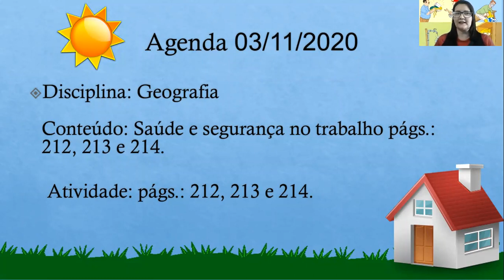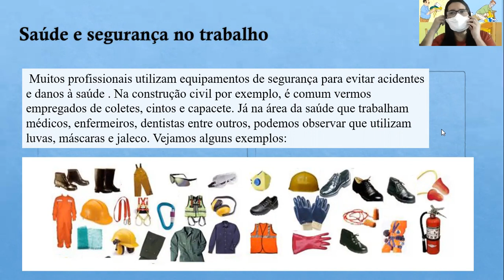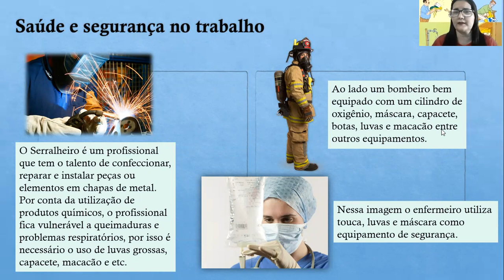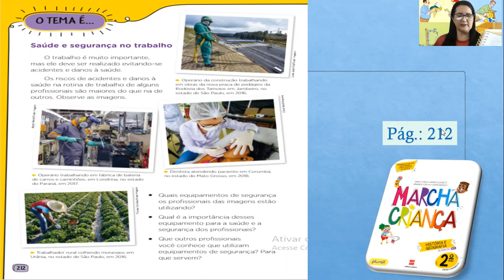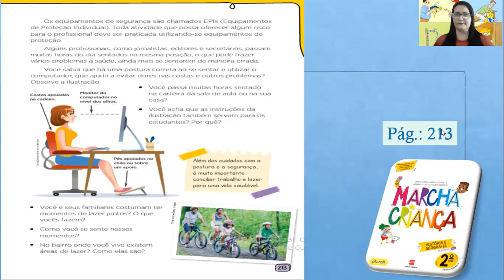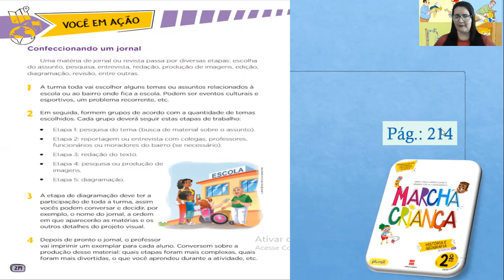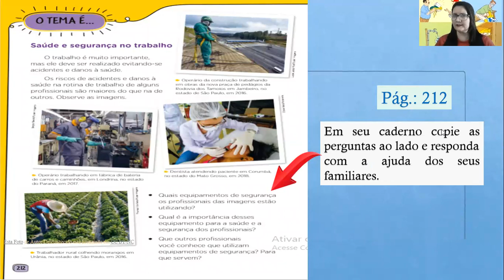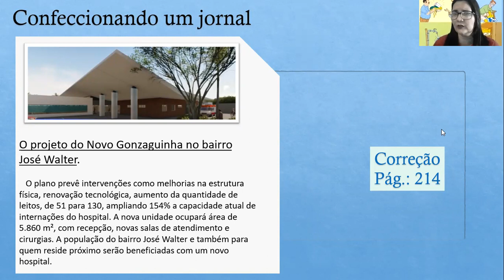2º ano - 03/11/2020 - Geografia - Professoras: Débora e Cristina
Agenda - 03/11/2020
Disciplina: Geografia
Conteúdo: Saúde e segurança no trabalho págs.: 212, 213 e 214.
Atividade: págs.: 212, 213 e 214